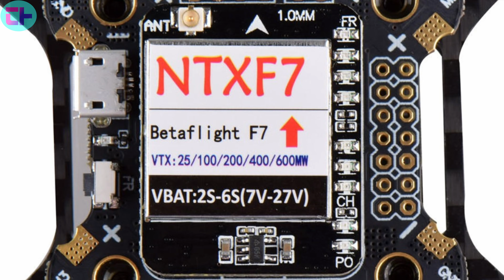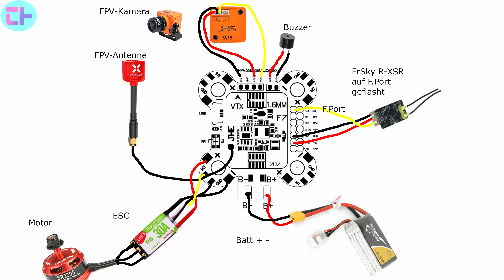NTXF7 FLiGHTCONTROLLER - KAUFBERATUNG, TEST, DEUTSCH, REVIEW, ERFAHRUNGSBERICHT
Moin! Ich packe heute einen F7 Flightcontroller aus. Es handelt sich um den NTXF7 FC, welcher einen Videosender integriert hat. Ich zeige euch wie man den FC anschließt. Abschließend zeige ich euch einen kurzen Testflug, bei dem ihr die Qualität des Videosignals sehen könnt.

Möchtest du Geld beim Einkaufen verdienen?
Ja? Dann ab zu Shoop

▬ Mein Equipment ▬▬▬▬▬▬▬▬▬▬▬▬▬
Kamera:
Panasonic G70

Smartphone:
Xiaomi Redmi Note 5

Stativ:
Rollei Reise-Stativ

Aukey Flexibles-Stativ:

Scheinwerfer/Softboxen:
ESDDI Softboxen

Xiaomi LED-Leuchten

Mikrofone:
Auna 920B

Rode Videomicro

Auf meinem Kanal findet ihr Videos zu Smartphones, Tablets, Chinagadgets, Haushaltsgeräten und vielem mehr.
Ich packe die Produkte aus, mache Erfahrungsberichte und erzähle euch ehrlich und kritisch was ich von den Produkten halte.

Info zu den Links:
KAUFBERATUNG, TEST, DEUTSCH, REVIEW, ERFAHRUNGSBERICHT